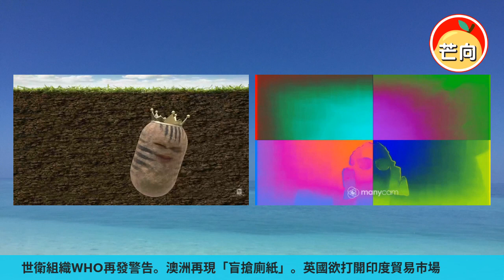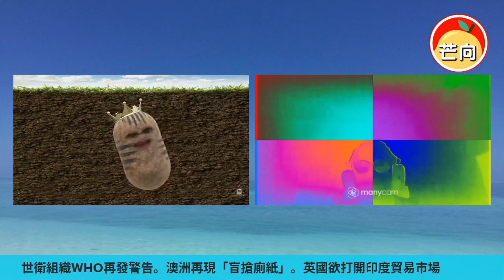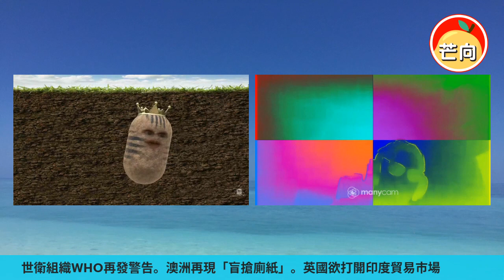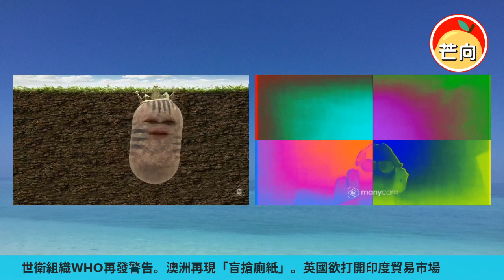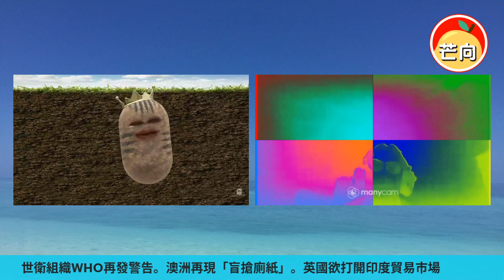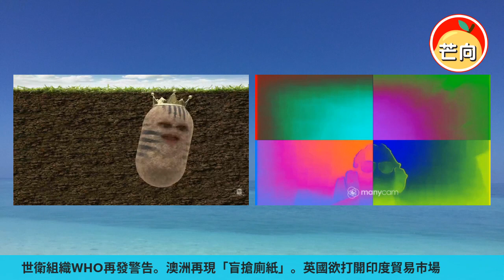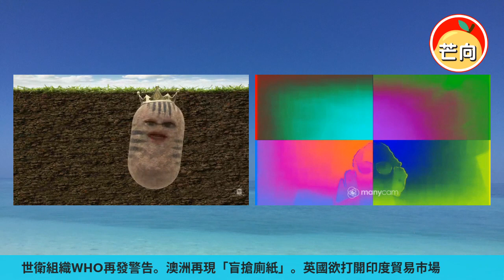20220114C 世衛組織WHO再發警告。澳洲再現「盲搶廁紙」。英國欲打開印度貿易市場｜芒向早晨